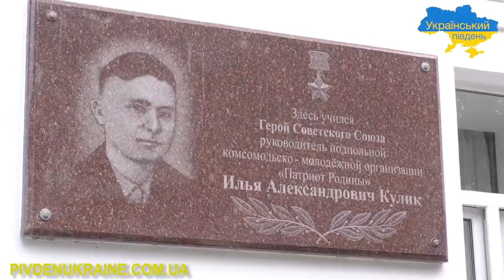В Школі гуманітарної праці відбулися заходи до Дня партизанської слави